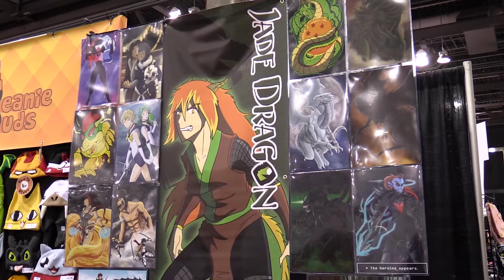Exploring Phoenix Comicon 2016 Part 1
Thania and Jose explore Phoenix Comicon 2016. They interview Katelyn McCaigue creator of Jade Dragon Manga, and a Star Wars droid builder group.

Thania B. Alcazar

Alan Walker - "Force" provided by NCS

Filmed and Edited by:

Jose Alcazar

Our Gear:

Canon VIXIA HF G30 HD Camcorder

Rode VideoMic Pro Shotgun Microphone